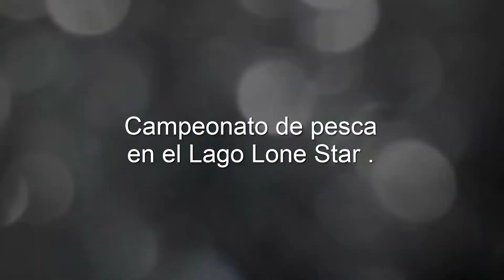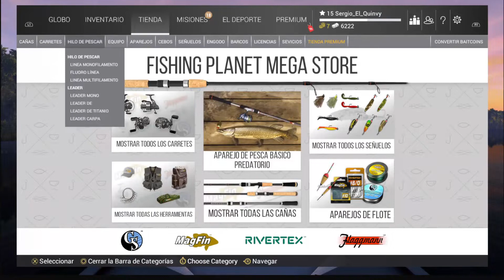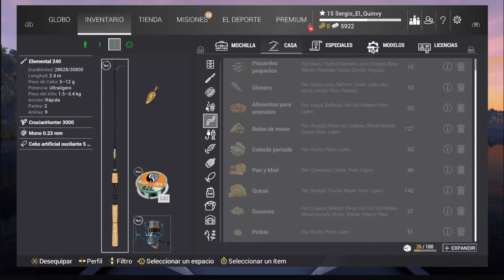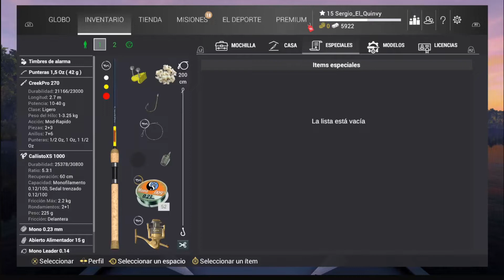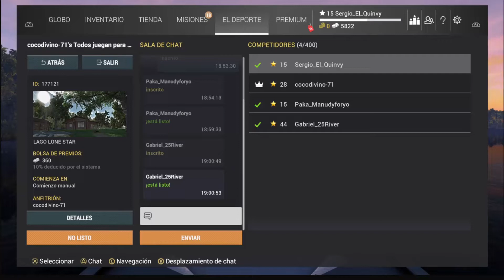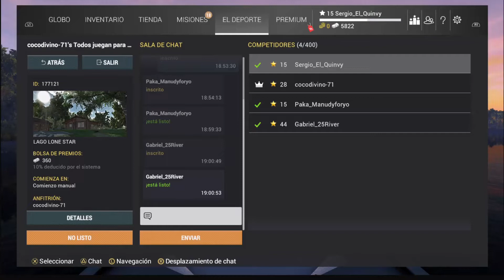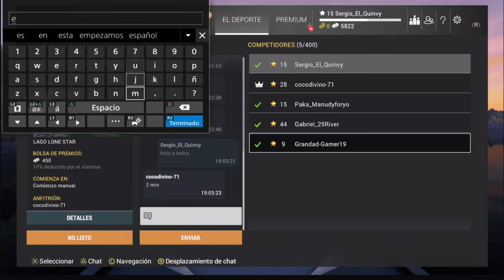Fishing Planet : Campeonato de pesca en el Lago Lone Star - Quedo en 4 Posicion .